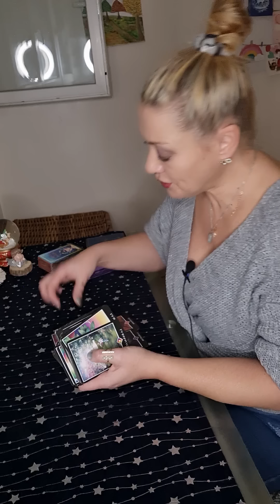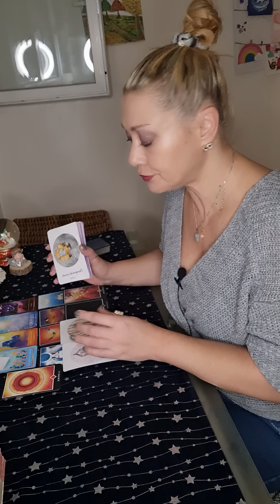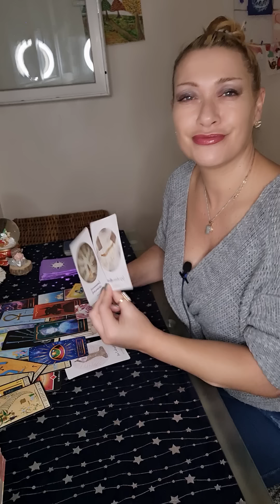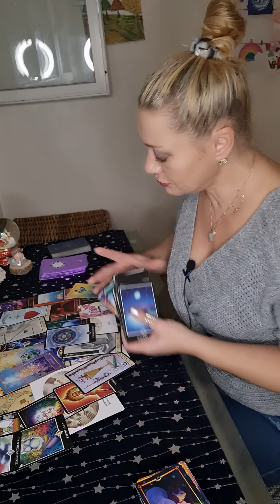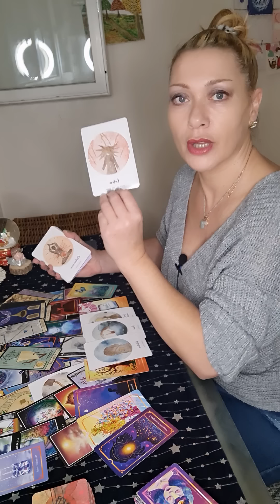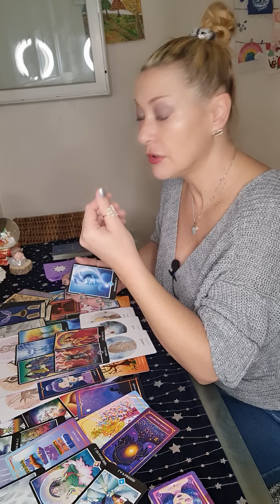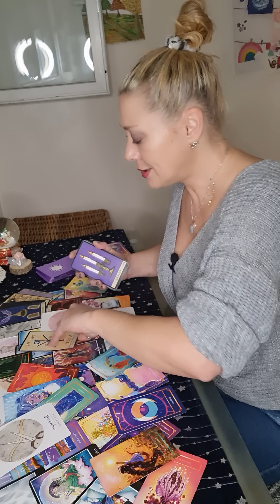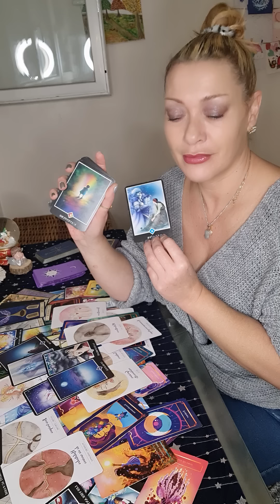cette personne a été matrixée par sa famille😳 elle culpabilise ! clairvoyance👀sur son entourage😱😱😱